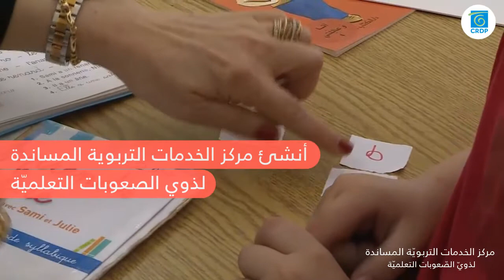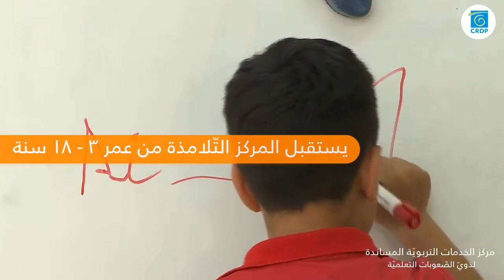التعريف بمركز الخدمات التربوية المساندة لذوي الصعوبات التعلمية 2021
التعريف بمركز الخدمات التربوية المساندة لذوي الصعوبات التعلمية في اللقاء الافتراضي تحت عنوان "إيد بإيد منقدر أكيد" بمناسبة اليوم الوطني لذوي الصعوبات التعلمية 23 نيسان 2021